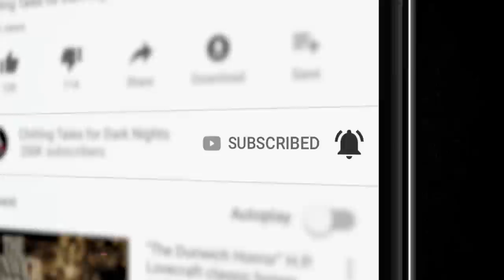‘Wish You Were Here’ by Nadia Bulkin ― S6E01 💀 Horror Hill (Scary Stories Podcast) Creepypastas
Welcome to Season 06, Episode 01. I’m your host, Jason Hill, and I’m thrilled you could join me tonight.

Has it been six seasons already? Hmmm. None to shabby if I may say so myself. Tonight’s story comes from author Nadia Bulkin and addresses some of the less common pitfalls of international travel. And always remember, do no drink the water! In fact, should you be forced into an enclosed space with water, don’t even look at it. The water is always… always watching…. Shall we!

⚠️ Skip the standardized intro: 3:50

PRODUCTION CREDITS:
"Wish You Were Here"
Written by Nadia Bulkin
Produced and mastered by: Felipe Ojeda
Script by:  Jason Hill
Art Provided by: Felipe Ojeda

90+ minutes of short horror stories from the very best indie horror, creepypasta, and NoSleep authors, brought to you by Chilling Tales for Dark Nights, your source for high-quality, award-winning horror audiobooks since 2012.